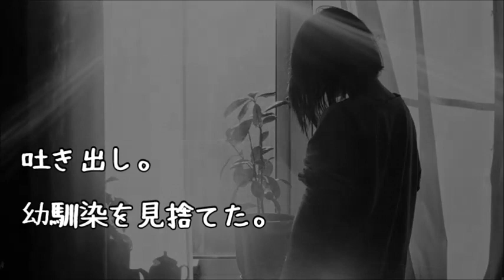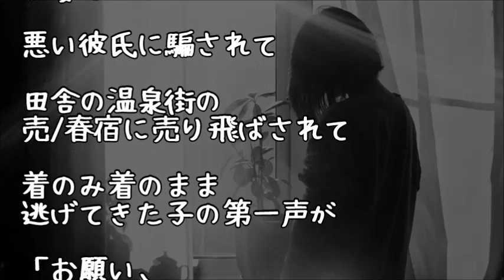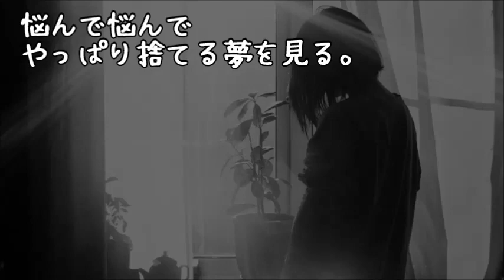【修羅場】幼馴染の両親「娘ちゃんが失踪したの。居場所しらない？」私『知らない･･･』→それから10年以上たったある日、自宅の郵便ポストを覗くと幼馴染から私宛ての封書が届いた。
【修羅場】久々に実家に帰ると･･･美人「おかえり！」俺『誰？』父「誰ってｗ」女「あなたの妻じゃないですかｗｗ」俺『いやいやいやｗｗｗてか妻ってなんだよ！？』→すると家族みんなの顔色が変わって･･･

【墓場まで持っていく話】幼馴染A子結婚！母「とっても可愛いお嫁さんを貰ったのよ～」俺『へぇー』『あれ？？？』→母がボケたと本気で思ったんだが…

【修羅場】幼馴染の異母妹はハーフでかなり美人。だけど幼馴染の初めての彼氏に目をつけ寝取りやがった→数年後、異母妹の転落っぷりが…

【修羅場】「私子ちゃんのせいで離婚される！慰謝料払って！」幼馴染で猫被りのA子が彼氏と同棲している部屋に突然やってきた。話しをしているうちに次々とA子の化けの皮が剥がれてゆく・・・

●引用元
▽記事